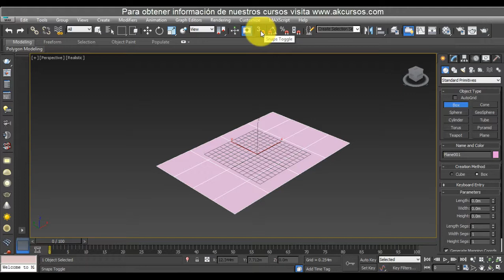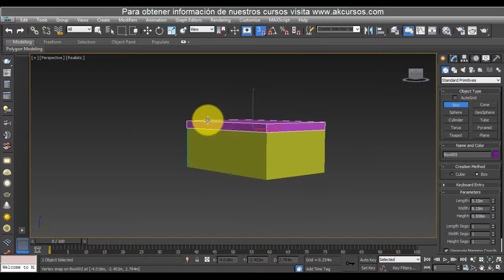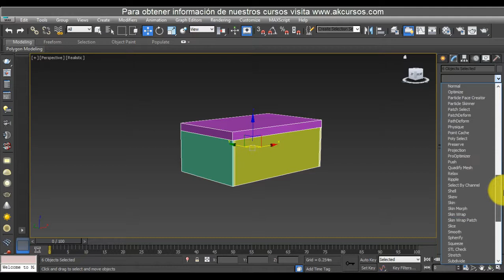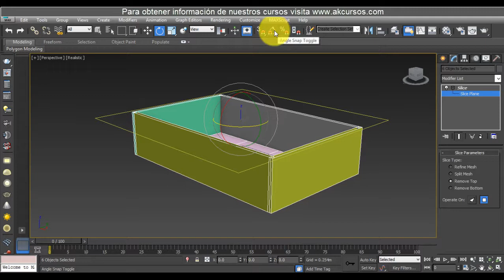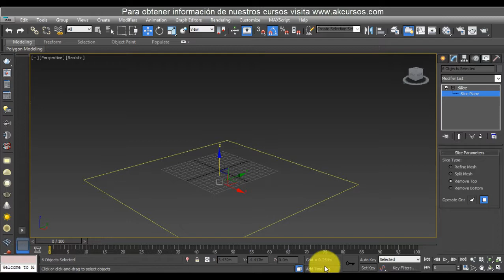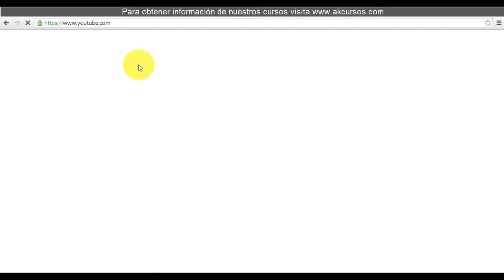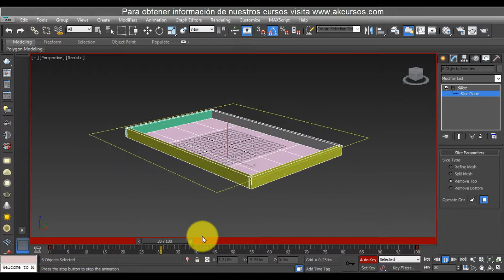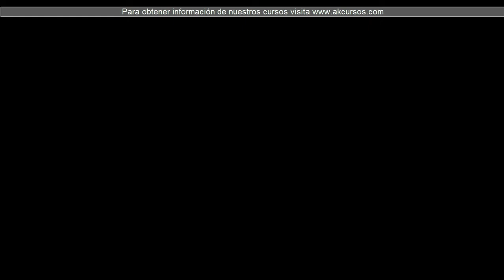Slice para hacer Secciones en 3dsMax by Arkitectonik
Envia un Whatsapp directo dando un click en el siguiente enlace desde tu celular

Arkitectonik Studio and More & Akcursos